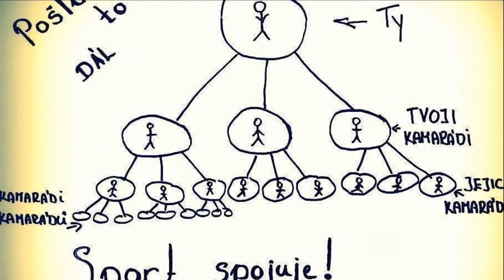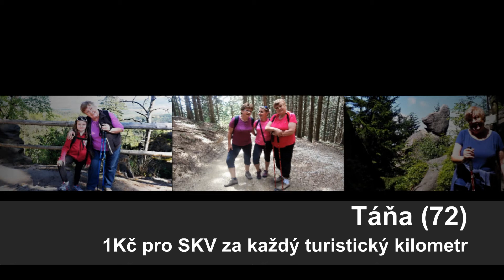Spojenci sportovcu na voziku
edited by Pawlyk